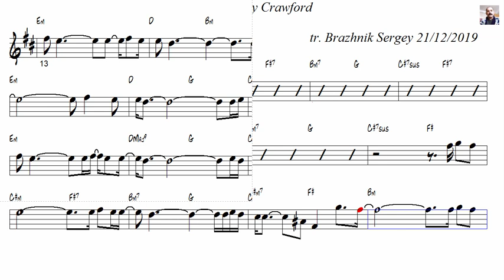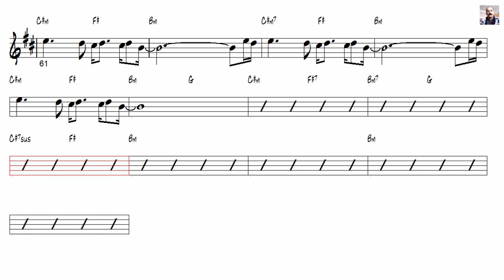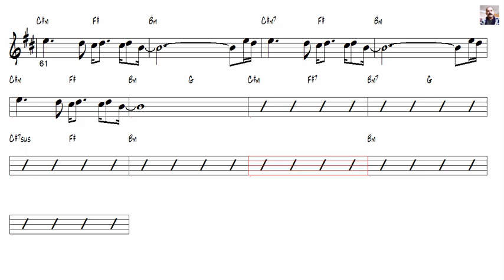Almaz Randy Crawford Alto Sax